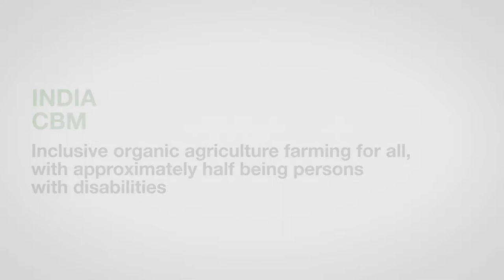ZeroCon17 — Inclusive organic agriculture for all, with 50% persons with disabilities | AWARD Clips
Inclusive organic agriculture for all, with approximately half being persons with disabilities

Based in India, CBM is an international disability and development organization that supports projects to train and create employment for persons with disabilities in the field of agriculture. CBM’s “Inclusive Organic Agriculture Value Chain” brings together over 11,000 farmers, both with and without disabilities, and provides them with training and jobs in organic farming.

Inclusive organic agriculture for all, with approximately half being persons with disabilities — Innovative Practice 2017